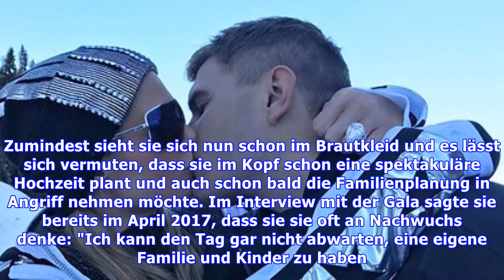Paris hilton: ihr verlobungsring ist geklaut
Paris Hilton,36, ist eine Frau, der Exklusivität sehr am Herzen liegt. Umso überraschender ist es, dass die Hotelerbin sich nun einen geklauten Ring über den Finger streifen ließ. In der Kleinstadt Aspen, dem Ski-Spaß-Gebiet der Reichen und Schönen, fiel ihr Zukünftiger Chris Zylka,32, vor der schön...